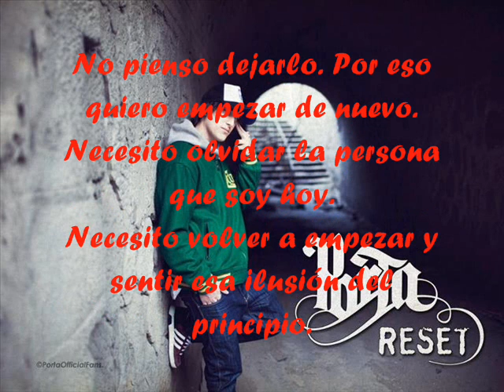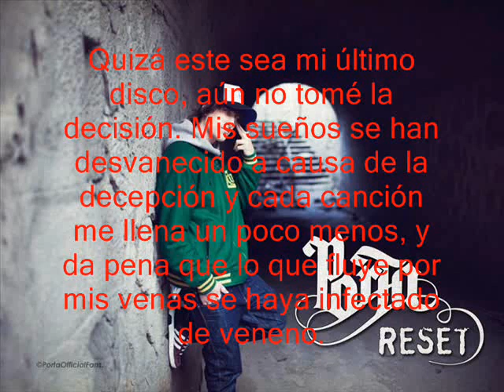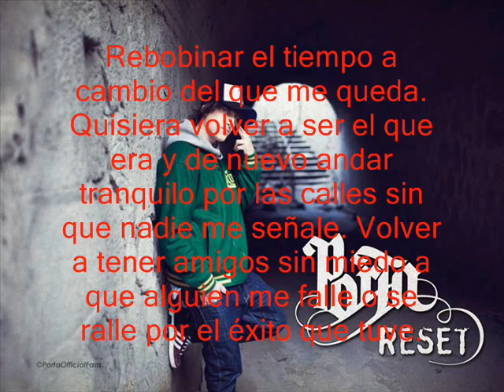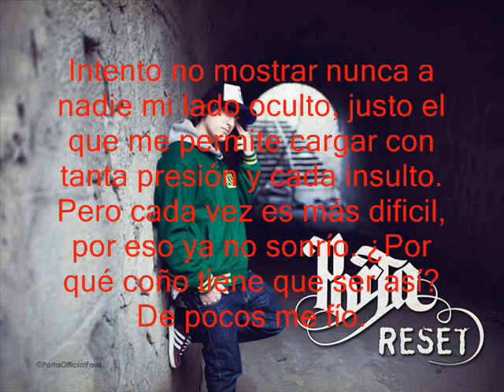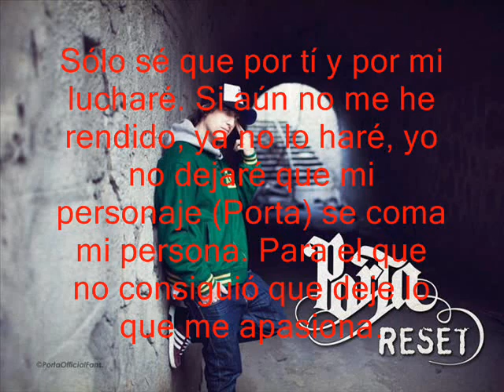Porta - Reset (con letra)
Segundo tema del disco Reset de Porta (2012)